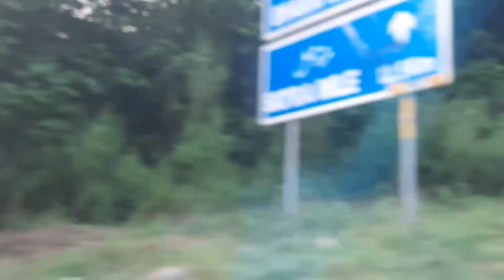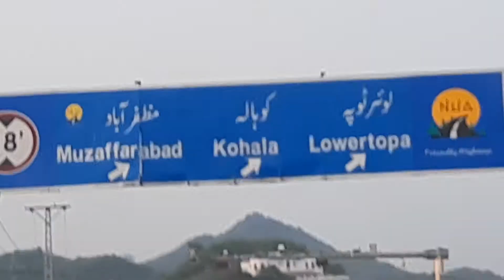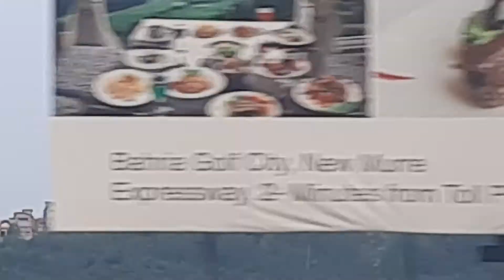Islamabad to Murree Part 01|Murree Travel Guide |Murree travelling useful tips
Murree مری‎, marī, meaning  is a mountain resort town, located in the Galyat region of the Pir Panjal Range, within the Rawalpindi District of Punjab۔
Construction of the town was started in 1851 on the hill of Murree as a sanatorium for British troops. The permanent town of Murree was constructed in 1853 and the church was consecrated shortly thereafter. One main road was established, commonly referred to even in modern times, as the mall. Murree was the summer headquarters of the colonial Punjab Government until 1876 when it was moved to Shimla.
Murree became a popular tourist station for British within the British India, several prominent Britons were born here including Bruce Bairnsfather, Francis Younghusband, Reginald Dyer and Joanna Kelley.During colonial era access to commercial establishments was restricted for non-Europeans including the Lawrence College.
Since the Independence of Pakistan in 1947, Murree has retained its position as a popular hill station, noted for its pleasant summer. Many tourists visit the town from the Islamabad-Rawalpindi area.The town also serves as a transit point for tourist's visiting Azad Kashmir and Abbottabad.The town is noted for its Tudorbethan and neo-gothic architecture. The Government of Pakistan owns a summer retreat in Murree, where foreign dignitaries including heads of state often visit.

Murree, or Marhee as it was then called, was first identified as a potential hill station by Major James Abbott (Indian Army officer) in 1847.
The town's early development was in 1851 by President of the Punjab Administrative Board, Sir Henry Lawrence.It was originally established as a sanatorium for British troops garrisoned on the Afghan frontier.
The permanent town of Murree was constructed at Sunnybank in 1853. The church was sanctified in May 1857, and the main road, Jinnah Road, originally known as Mall Road and still commonly referred to as "The Mall"), was built. The most significant commercial establishments, the Post Office, general merchants with European goods, tailors and a millinery, were established opposite the church. Until 1947, access to Mall Road was restricted for "natives" (non-Europeans).
In the summer of 1857, a rebellion against the British broke out. The local tribes of Murree and Hazara, including the Dhund Abbasis and others, attacked the depleted British Army garrison in Murree; however, the tribes were ultimately overcome by the British and capitulated. From 1873 to 1875, Murree was the summer headquarters of the Punjab local government;after 1876 the headquarters were moved to Shimla.
The railway connection with Lahore, the capital of the Punjab Province, via Rawalpindi, made Murree a popular resort for Punjab officials, and the villas and other houses erected for the accommodation of English families gave it a European aspect. The houses crowned the summit and sides of an irregular ridge, the neighbouring hills were covered during the summer with encampments of British troops, while the station itself was filled with European visitors from the plains and travellers to Kashmir. It was connected with Rawalpindi by a service tangas.
It was described in the Gazetteer of Rawalpindi District, 1893–94